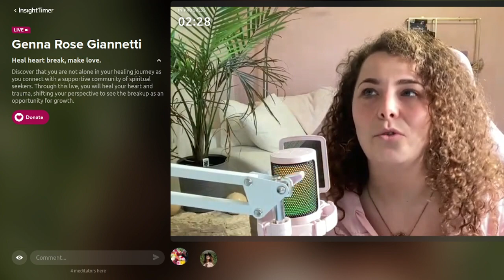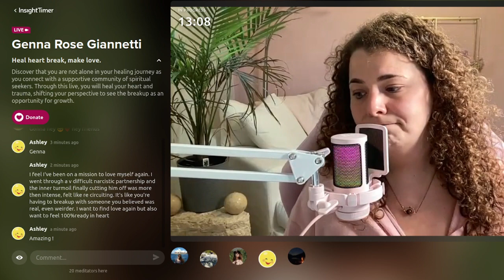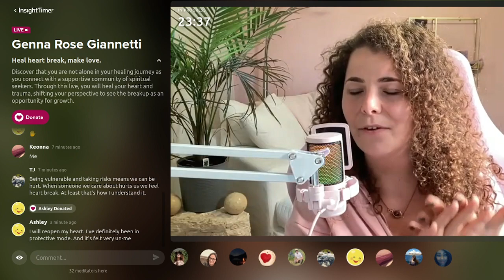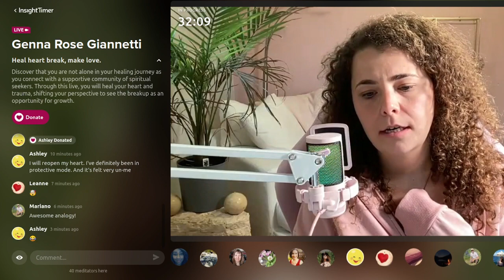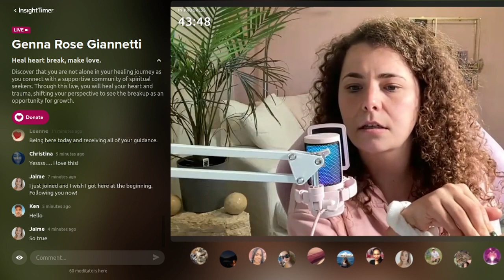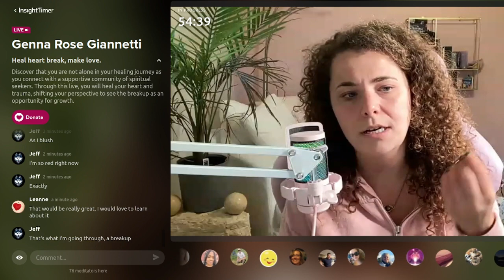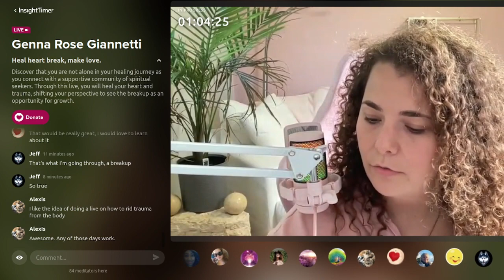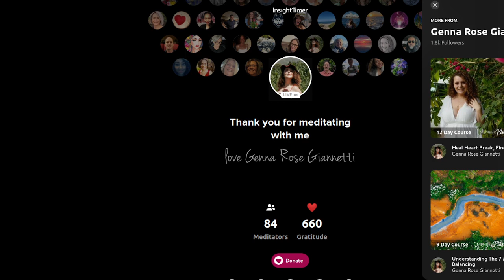heal heart break, find love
Heal heart break, make love.
Discover that you are not alone in your healing journey as you connect with a supportive community of spiritual seekers. Through this live, you will heal your heart and trauma, shifting your perspective to see the breakup as an opportunity for growth.

Please Find below my Current offerings and Fixed pricing rom now until the end of the year.

Voxer coaching- This Includes a 30 minute Goal oriented coaching coaching sessions at the beginning of month to better and voice, texting coaching throughout the month on Voxer.   $999
4 spots of available

Deluxe Higher Love Package  - Weekly Coaching sessions for 3 months (12 sessions) and Voxer coaching in between zoom/in person sessions $6,997
2 spots of available

Higher Love Package Weekly Coaching sessions for 3 months (12 sessions), Additional Emergency call/sessions as needed.  $3,997-
4 spots of available

Individual Coaching Sessions  One time coaching session. $333 will be applied to coaching package when you sign up. $333-

Hi My name is Genna Rose Giannetti, I am a Spiritual transcendental love coach! I help beautiful conscious souls transmute light and dark, back into love through the transcendental realm. I help souls awaken back into unconditional love. I do this with Meditation and specializing in finding your love, consciousness awakening, childhood and inner child work, sacred Sexuality, and transcending and healing trauma. . I teach and guide people to transcend their trauma and tap into their divine god/goddess selves to live their best life yet.

ONE ON ONE SPIRITUAL LOVE COACHING

Thelabyrinthwithin.wordpress.com

Genna has created an online global community to support you through your powerful evolution in consciousness.

She provides guidance, teachings and one on one support as you awaken and shift into higher states of consciousness.

If you are interested in working deeper with Genna, receiving support in a global community and looking for answers to what you are currently going through we would love to have you join The Labyrinth Within

Depending on the tier Each Month Enjoy starting at $5 a month:​
First to view YouTube before posted
Access to private Women Empowerment Group
Access to private Zoom events (bi weekly or weekly)
1 Live Guided Meditation with community
Community of beautiful light workers working towards same vision (Exclusive to Patron)
 Access to Sexual Cord Cutting Course ($2222 outside of patron)
Access to Genna for 1 on 1 coaching (1 session per month)($250 per session
Live Q&As
Private community
Livestreams
Zoom call